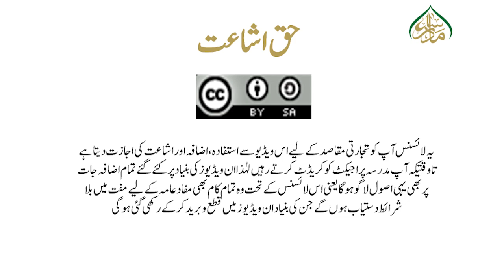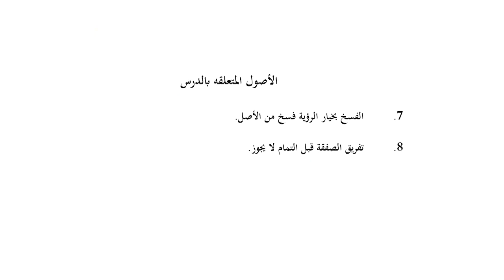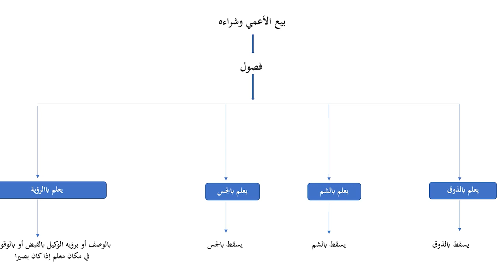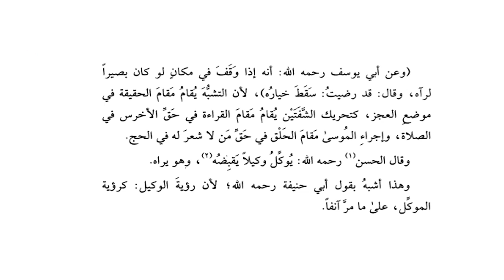ھدایہ ثالث،سبق:41ظہورالعیب فی البیض او الثمر بعد الکسر/Al Hidayah part 03